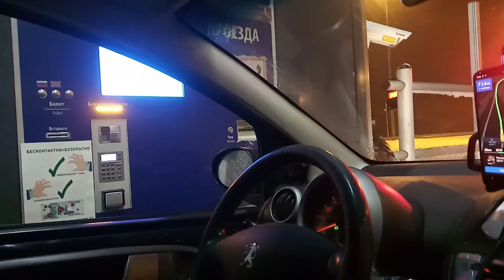Путешествие из Петербурга в Москву.Как у Радищева...